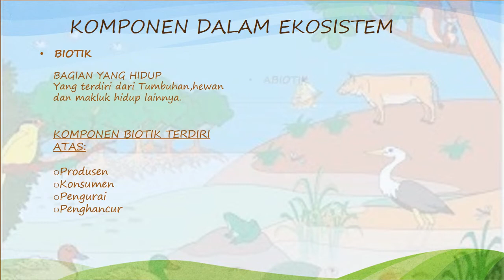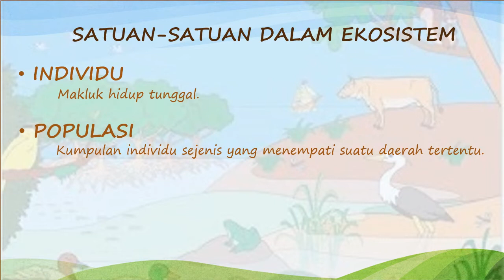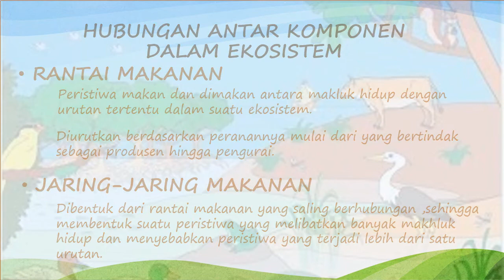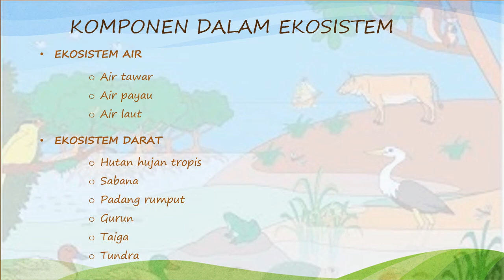Presentasi ekosistem (Aaron)